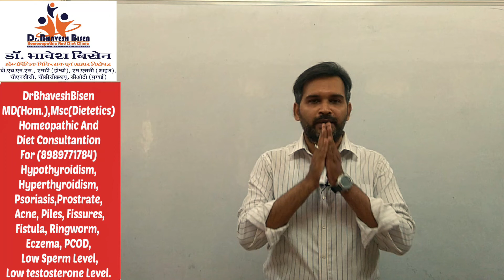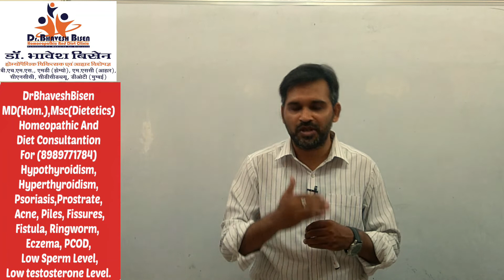Pcod & Pcos homeopathy treatment,homeopathy treatment for pcos & Pcodhomeopathy medicine for pcod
Homeopathic Medicines mentioned in the video and dosages-
वीडियो  में दिखाए गये दवाओं के नाम  तथा लेने  का  तरीका :
actaea racemosaQ

1st Option For Homoeopathic Consultation